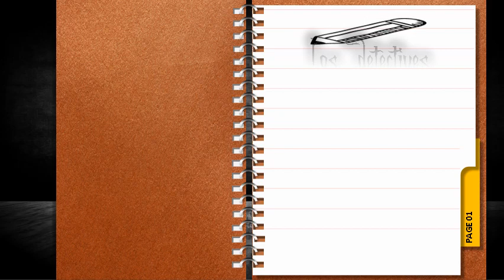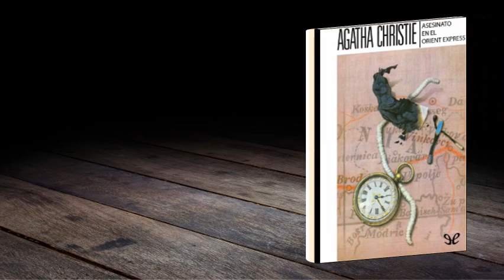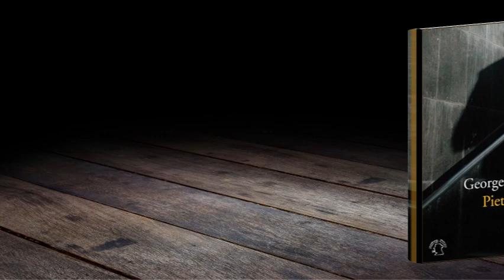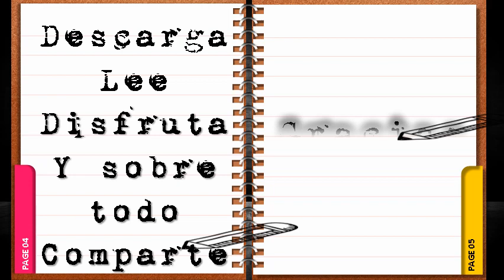ɪɴᴠᴇꜱᴛɪɢᴀᴄɪᴏɴᴇꜱ. ʟᴏꜱ ᴍᴇᴊᴏʀᴇꜱ ᴄᴀꜱᴏꜱ... Qᴜᴇ ᴅᴇʙᴇʀÍᴀꜱ ʟᴇᴇʀ.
Los detectives literarios más famosos ¿Son todos iguales? ¿Trabajan del mismo modo? ¿Cómo investigan?

Cínicos, analíticos, humanos, maniáticos, concienzudos, fumadores, bebedores o grandes comedores… Así son nuestros detectives y comisarios favoritos, esos que, gracias sus creadores, nos regalan una personalidad tan acusada y un modo tan especial de ver la sociedad que llegan a interesar más que el crimen y su solución.